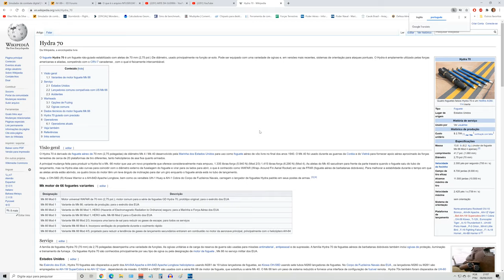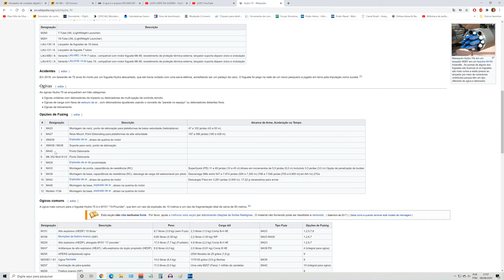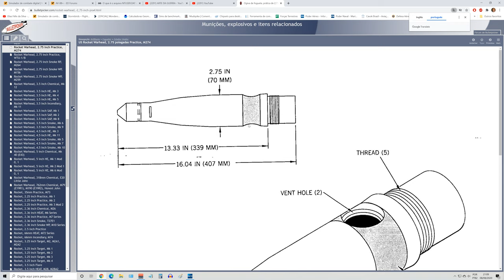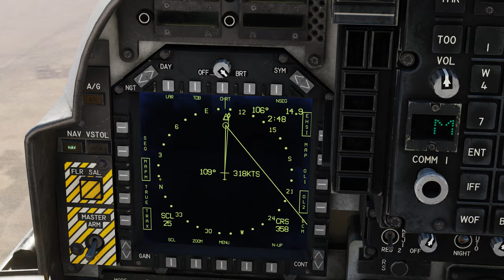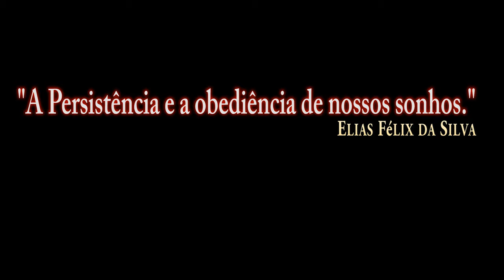DCS:AV-8B_Armas_ROCKETS M274/PT-BR_VÍDEO 1324